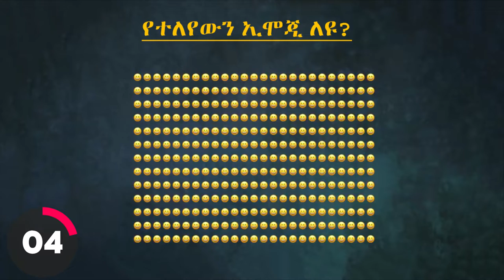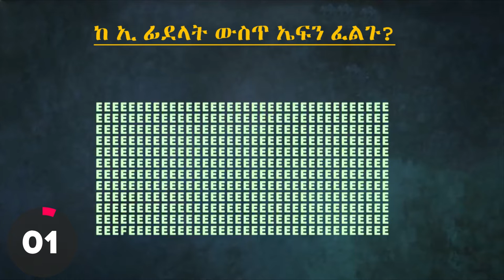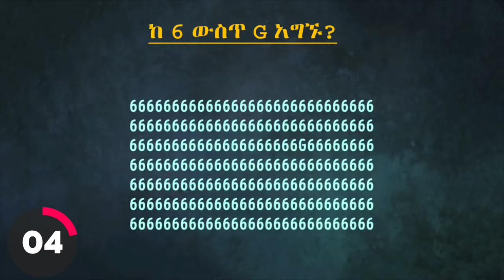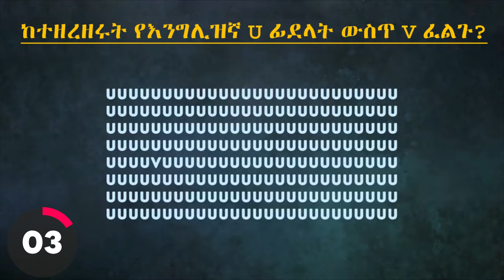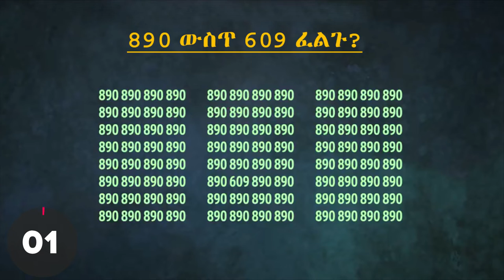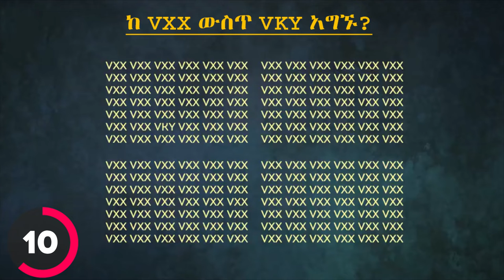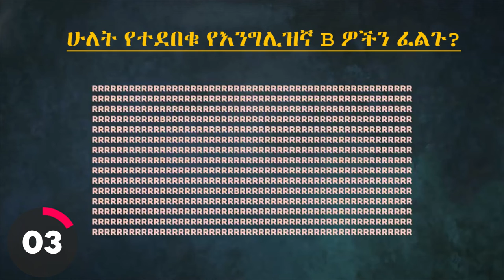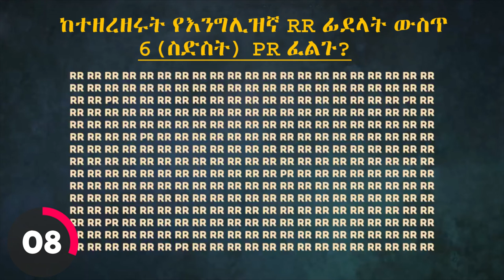ከ ኤም (M) ውስጥ ደብሊው (W) ፈልጎ ሊያገኝ የሚችል ሰው አለ?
Hi there! Welcome to  [Alpha]!“My channel is all about amazing fun tests new things and riddles well show in this chanal